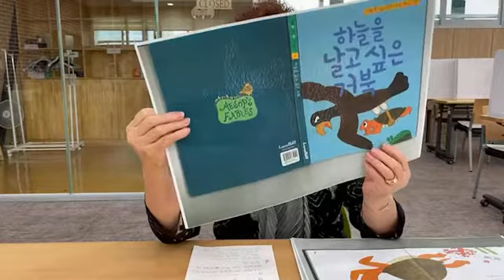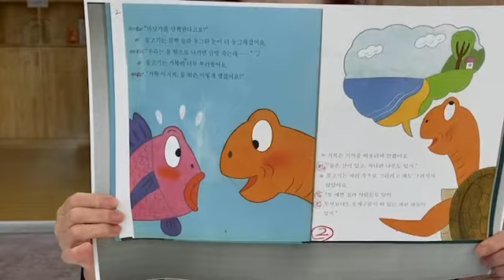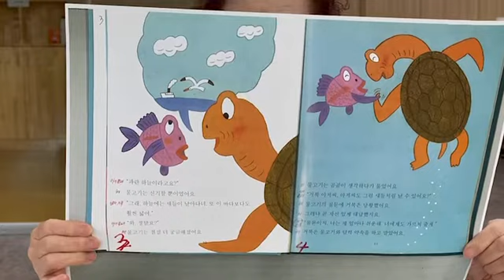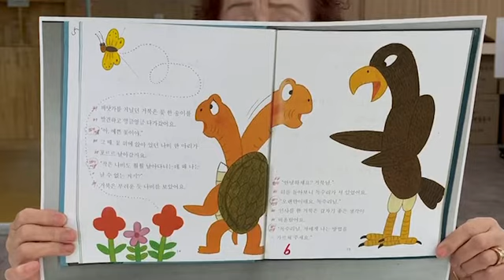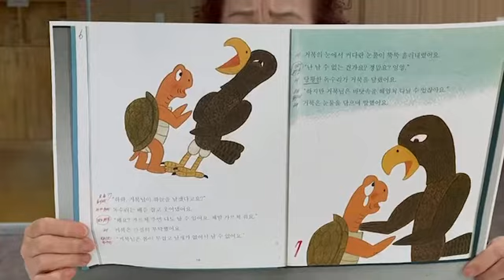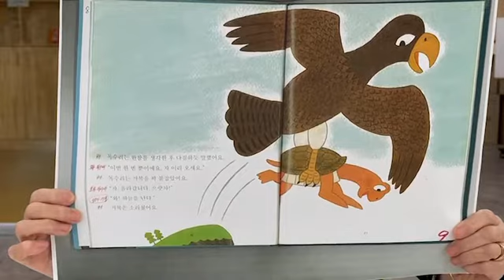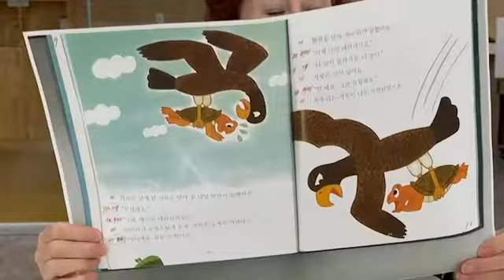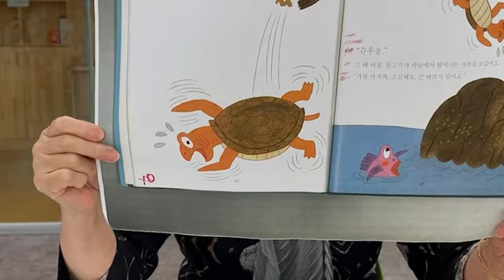[지혜나눔이] 3월 박영희 어르신 동화구연 영상